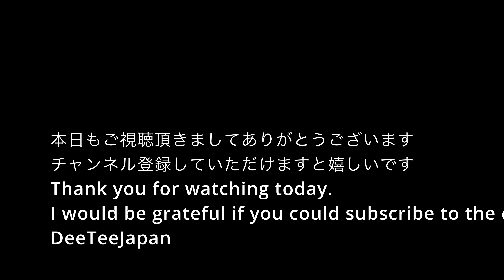【4K 城峯公園 桜山公園 冬桜🌸】紅葉と桜の饗宴🍁2023/11/19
埼玉県神川町　城峯公園
群馬県藤岡市　桜山公園の冬桜を見て来ました。
冬桜（ふゆざくら）、またの名を十月桜（じゅうがつざくら）と言いますが、
城峯（じょうみね）公園では600本　桜山公園は700本もの冬桜が植えられています。

秋の紅葉と、可憐な桜のコントラストは、春とはまた違った風情が感じられます。
夜はライトアップされてます。